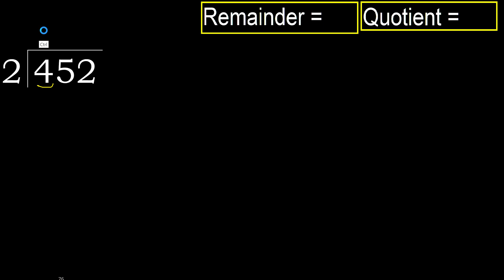Divide 452 by 2 , remainder . Division with 1 Digit Divisors . How to do